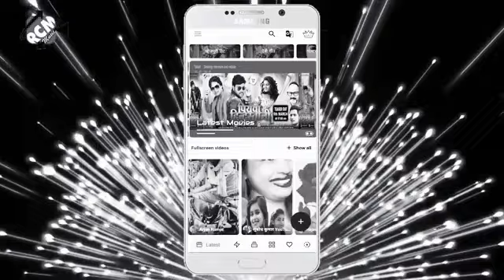lliya abdesh paremi yadav